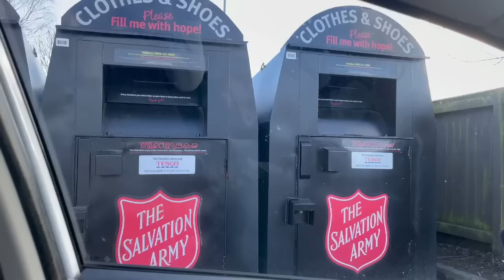Spend half a day with me / car vlog / charity drop off / Tesco Shopping haul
Hello peeps, I thought I would do a spend half a day with me, and share what I get up to with you. I hope you enjoy my video, there’s another half coming soon as i filmed too much to fit on one video.
Love always
Lynn ❤️

Instagram account  iammrsmtv